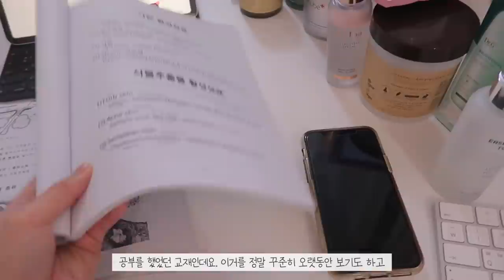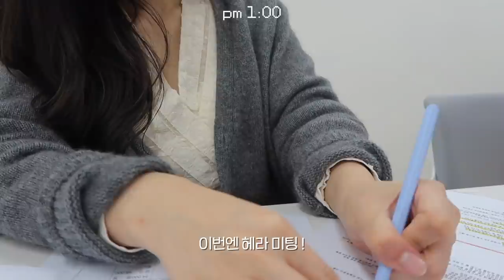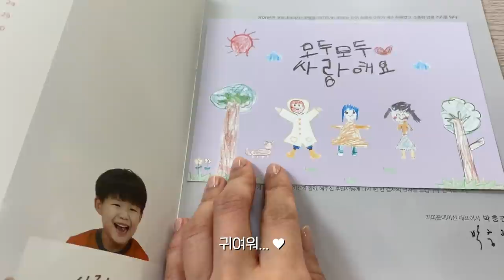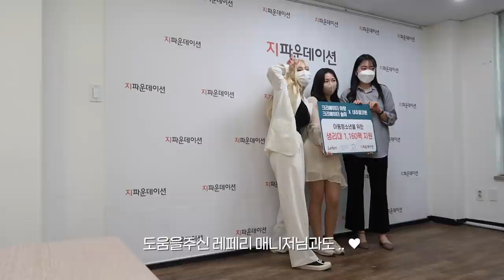cc) 24시간 겟레디 브이로그📷미팅가득 일상과 생리대기부하는날ㅣ아랑